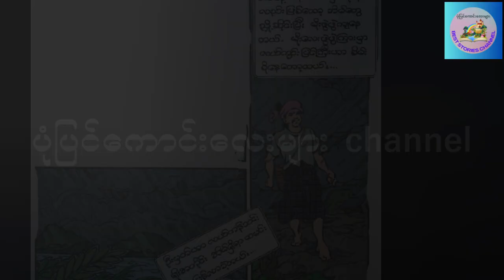သတိထားကူညီပါ | ပညာပေး ပုံပြင် | ကာတွန်း